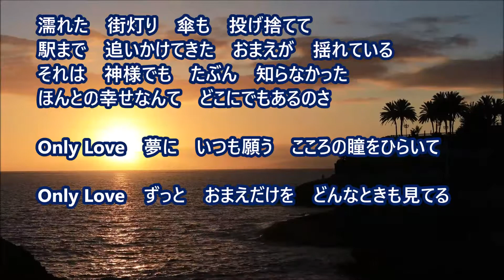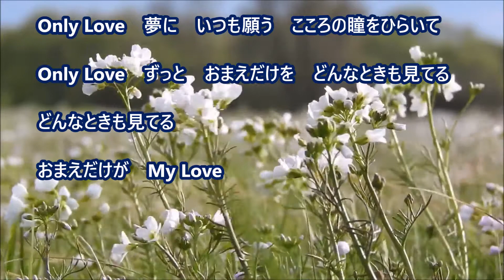オンリーラブ ONLY LOVE ハウンド・ドッグ【COVER】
作詞：松井五郎　　作曲：蓑輪単志